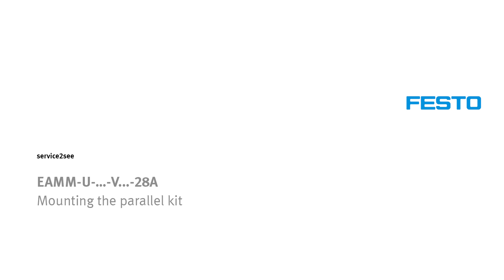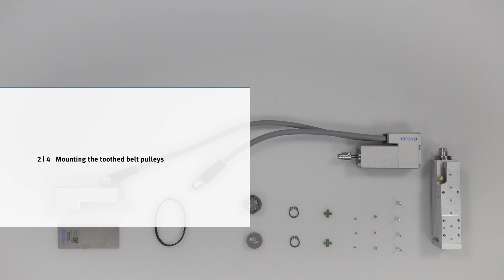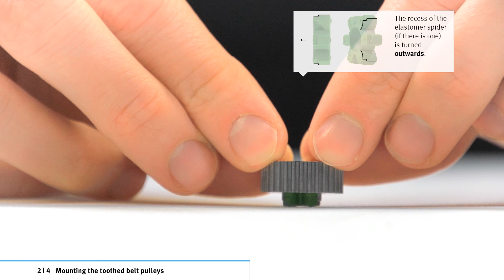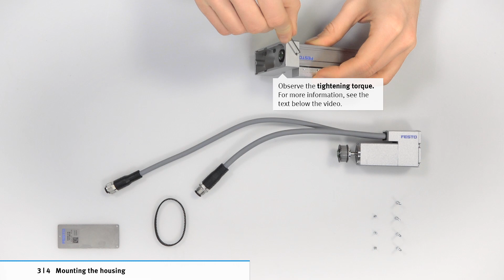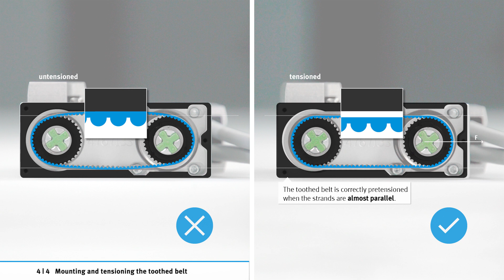EAMM-U-…-V...-28A: Mounting the parallel kit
Mounting the parallel kit EAMM-U-…-V...-28A. This tutorial explains, how you mount the coupling, the toothed belt pulley and the housing and subsequently assemble and tension the toothed belt. This video shows the instructions at following products as an example:

Parallel kit EAMM-U-30-V20-28A-44, part number 4767125
Motor EMMS-ST-28-L-SE, part number 1430663
Linear drive EGSC-BS-KF-25-50-6P, part number 8048311

On YouTube you will find videos of different variants of the parallel kit EAMM.

Chapter
00:00 Preassembling the coupling
01:23 Mounting the toothed belt pulleys
02:53 Mounting the housing
03:49 Mounting and tensioning the toothed belt

Further information and helpful links
Use the written instructions in addition.
Here you will find all torques and forces.
EAMM parallel kit
Assembly instructions parallel kit EAMM-U-...-V...-...A/P/R-2
EMMS servo motor
User manual servo motor EMMS-ST-28-L-…